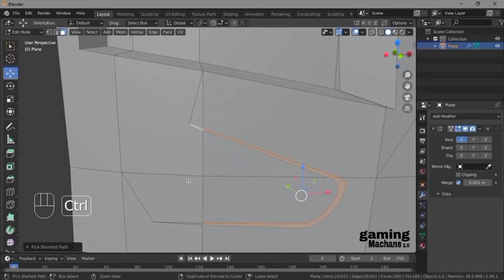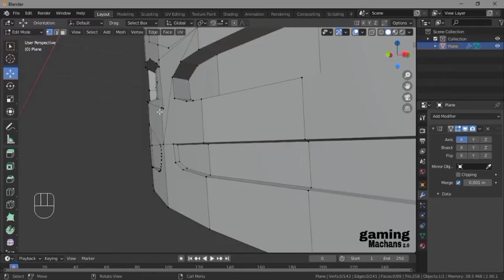blender bus modeling part 2 [timelapse]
used software - blender 2.90